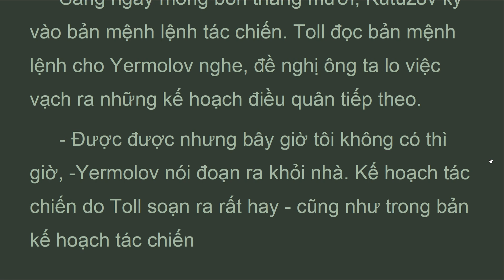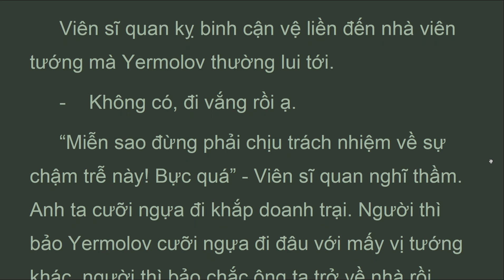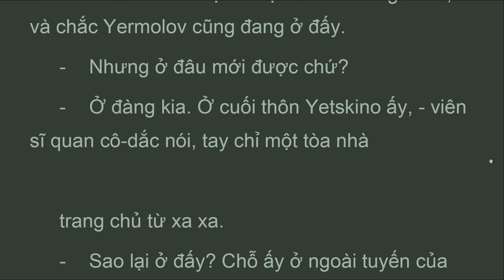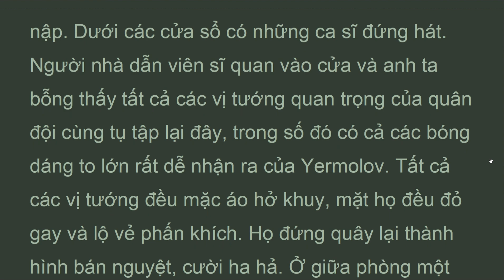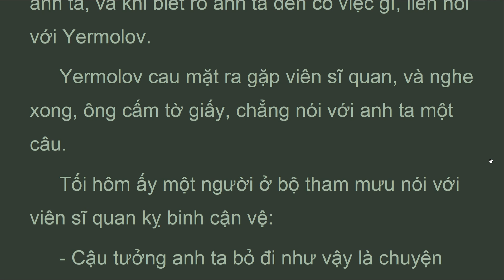CTHB_P13_04_Tập 13, Chương 4, Chiến Tranh và Hòa Bình, Lev Tolstoy (Mar 2022)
Chương 4
Bức thông điệp của Benrigxen nói về sự cần thiết phải tấn công và những tin tức của các đơn vị cô-dắc cho biết cánh trái của quân Pháp không được yểm hộ chỉ là những dấu hiệu cuối cùng cho thấy cái thế tất yếu phải ra lệnh tấn công, và cuộc tấn công đã được ấn định vào ngày mồng năm tháng mười.
Sáng ngày mồng bốn tháng mười, Kutuzov ký vào bản mệnh lệnh tác chiến. Toll đọc bản mệnh lệnh cho Yermolov nghe, đề nghị ông ta lo việc vạch ra những kế hoạch điều quân tiếp theo.
 Được được nhưng bây giờ tôi không có thì giờ, -Yermolov nói đoạn ra khỏi nhà. Kế hoạch tác chiến do Toll soạn ra rất hay - cũng như trong bản kế hoạch tác chiến
Austerlix, trong bản kế hoạch này cũng có viết, tuy không phải bằng tiếng Đức:

Lev Tolstoy
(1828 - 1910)